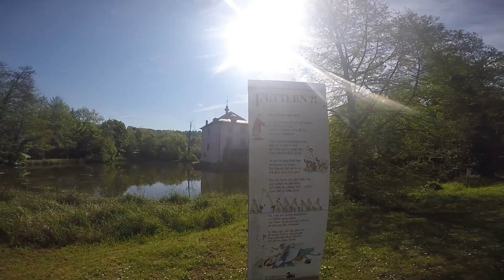MARATON TROLLINGER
Maraton celebrado el pasado 9 de mayo en Trollinger, Alemania